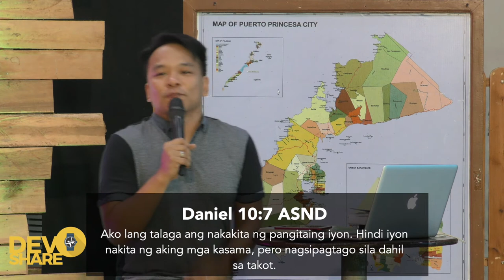Devoshare (04.20.20) Ep10 : "Tugon"